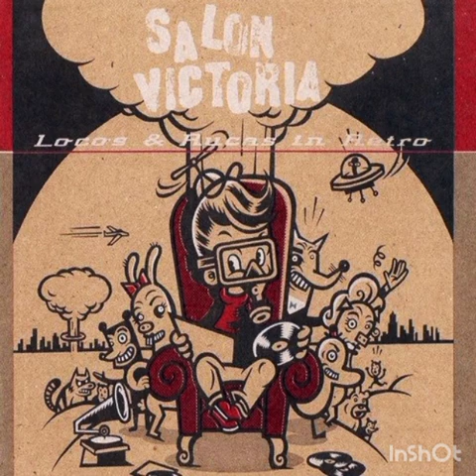SKA Puro ÉXITO Chingon 2.1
01.- Mala Vida - LOS CALZONES ROTOS.
02.- Somos de Barrio - RUDE BOYS.
03.- V Centenario - LOS FABULOSOS CADILLACS.
04.- Vodka Revolution - SKALARIAK.
05.- Terrorismo Mediatiko - KAZANDO PUERKOS.
06.- No te Detengas - PANTEON ROCOCO.
07.- Zapata ¡bo pha! - SALÓN VICTORIA.
08.- Sargento Bonilla - SKA-P.
09.- Kon Aliento y Vino - LA PARRANDA MAGNA.
10.- Sr. Cobranza - LA BERSUIT VERGARABAT.
11.- Yo no Quiero ir a la Guerra - GATO DE TROYA.
12.- Zona del Terror - SEKTA CORE.
13.- Baile de Locos - VOO DOO GLOW SKULL.
14.- Anexo - SONORA SKANDALERA.
15.- Políticos Paraliticos - DESORDEN PÚBLICO.
16.- Pobre de Ti - TIJUANA NO!.
17.- Firme - FIRMES SKA.
18.- Dormir Soñando - EL GRAN SILENCIO.
19.- The World New - SAVE FERRIS.